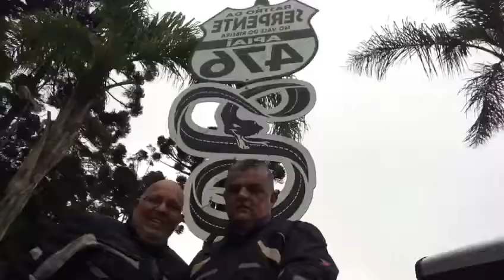espetacular incriveis monstros do asfalto serras do sul maio 2017